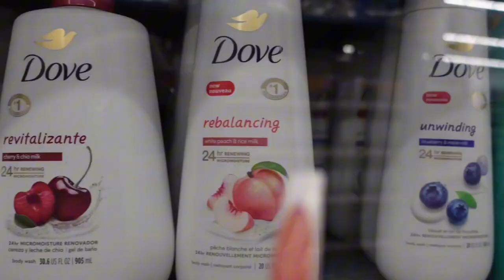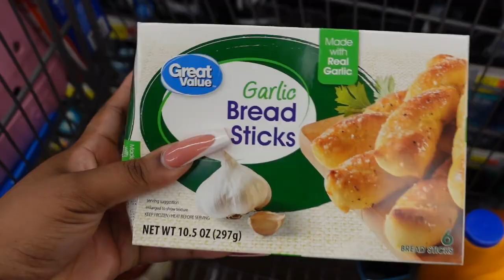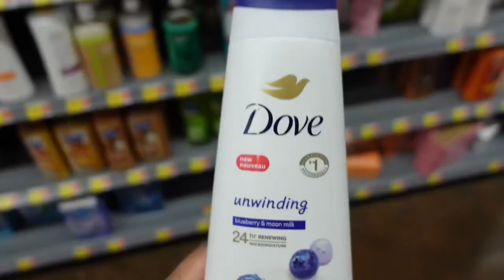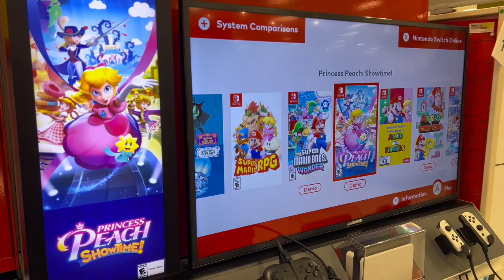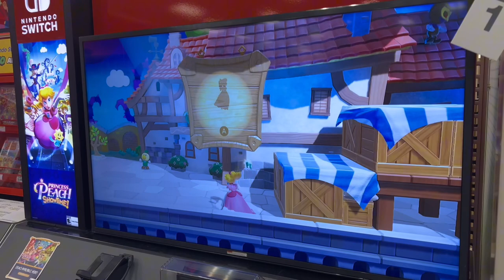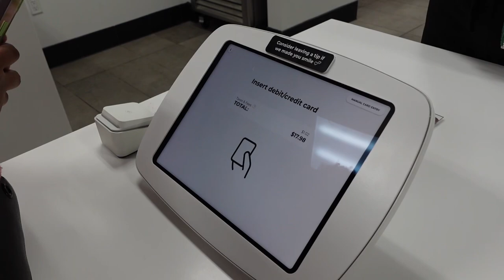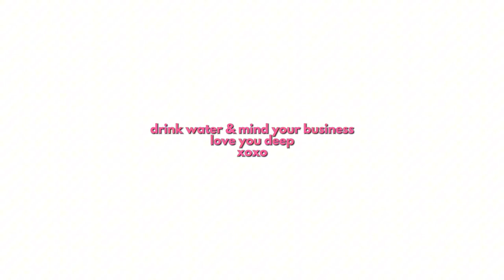SPEND THE EVENING WITH ME vlog: shopping, lavender frapp, crumbl, cooking dinner | miss mariah